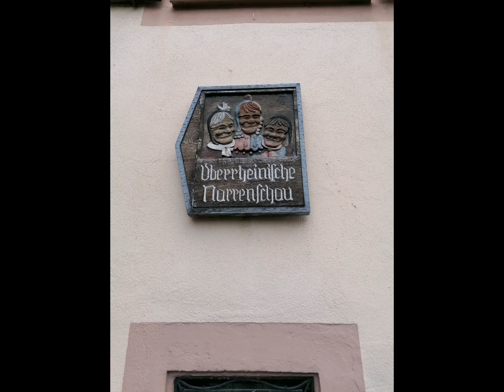# Womo Reise in den Süden 4.: Kenzingen im Breisgau, am Sonntag ist es hier beschaulich.